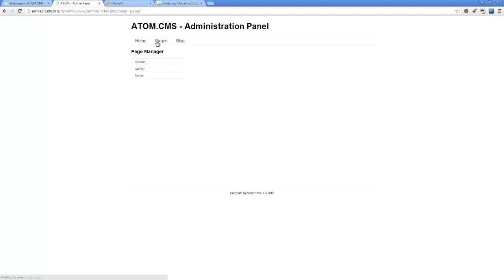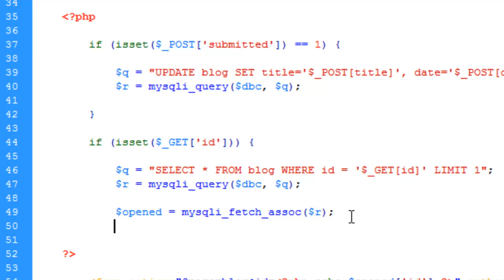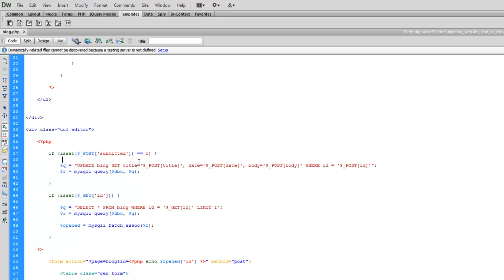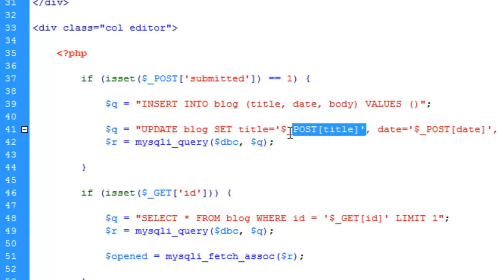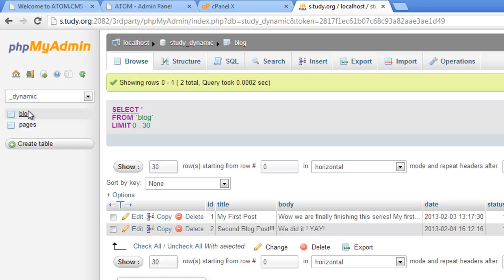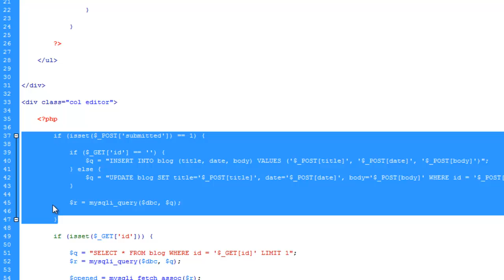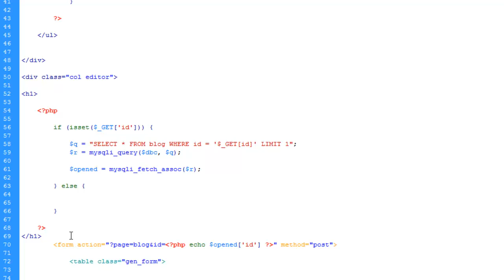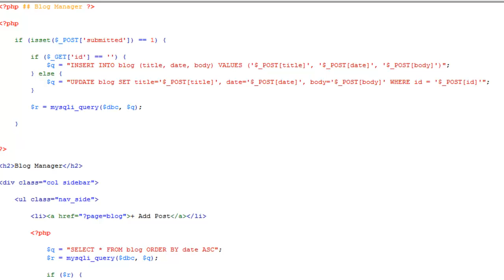Developing a Dynamic Web site start to finish | Part 24 - Adding a New Blog Post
You can now get live and scheduled help from us at our NEW Google Helpouts listing! Go here to start a Helpout with Alan today!